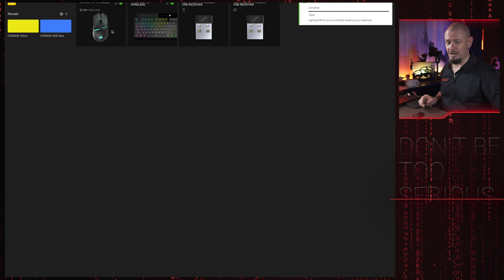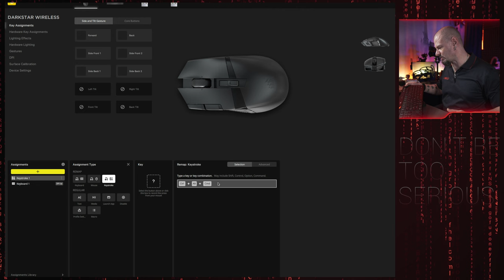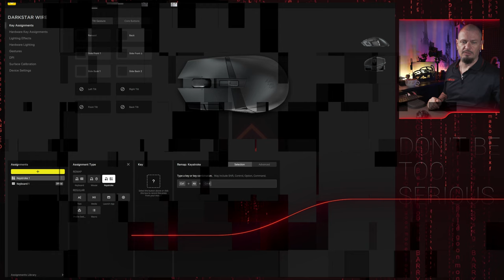Malá RAGE nehoda... Corsair Darkstart to schytal, už nikdy víc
Tak jsem rozmlátil myš za 4k. to se už nedalo, tolik problémů na jednom místě jsem dlouho neviděl. @corsair už nikdy.